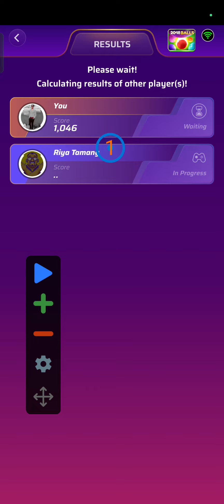WinZip Aap me Auto Clickerll kaise kam Karta Haill live dekh lo#winzo